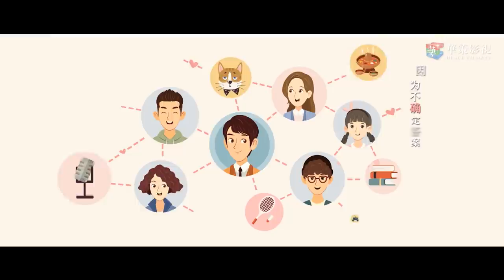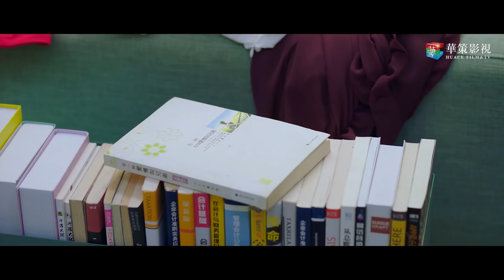[ENGSUB] 拾光里的我们 第9集：陆珈对徐嘉修旧情复燃 | Way Back Into Love EP09 | 唐晓天、孙千主演双向暗恋小甜剧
►剧集信息：
导演: 杨欢
编剧: 李业茂 / 随侯珠
主演: 唐晓天 / 孙千 / 王宥钧 / 张嘉希 / 江鹏 / 张皓伦 / 王钧浩 / 黄子星 / 陈汛 / 沈雨
类型: 喜剧
制片国家/地区: 中国大陆
语言: 汉语普通话
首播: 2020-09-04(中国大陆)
集数: 26

►剧情简介：
    　陆珈在高中时期曾经暗恋过品学兼优的徐嘉修，两人因毕业后各奔东西而失去了联系。在外打拼多年的陆珈回到老家东洲继续发展，不成想入职后发现公司创始人竟是徐嘉修，两人还阴差阳错的成为了邻居。本以为时过境迁的陆珈，在此后的工作和生活中，发现自己再次喜欢上了徐嘉修。高中时暗恋过陆珈的叶昂暘也加入了同一家公司，叶昂暘很快对陆珈展开了追求，但陆珈只对徐嘉修一往情深。经过一系列误会和波折，陆珈与徐嘉修终于确定了恋爱关系。然而徐嘉修的“初恋”杨珊妮的出现，对二人的情感造成新的阻碍。曾被陆珈拒绝过的商界精英宋隽希，以合作为由再次接近陆珈，也引发了陆珈和徐嘉修之间的信任危机。最终两人携手解决了事业和情感上的重重危机，修成正果。

►Synopsis ：
Lu Jia’s hidden affections for Xu Jiaxiu, who is an excellent student in high school, gradually fades away after they graduate and lose contact. After years of hard work outside, Lu Jia comes back to her hometown to find a job in a company, which happen to be established by Xu Jiaxiu. By coincidence, they two become neighbors. And Lu gradually realizes that her love for Xu doesn’t fade away and it even grows stronger than before. Ye Angyang, who had a secret crush on Lu in high school, works in the same company and becomes Lu’s colleague. Ye starts to pursue Lu quickly but is turned down because Xu is the only man Lu loves. Xu and Lu become lovers after all the misunderstandings and barriers. However, the “first love” of Xu Jiaxiu, Yang Shanni, comes back to Xu and gets in the way of their relationship. Besides, Song Juanxi, a business elite who is turned down by Lu Jia for his confession of love comes to Lu Jia in the name of business cooperation. Then he causes the crisis of trust between Lu Jia and Xu Jiaxiu. Fortunately, Lu and Xu eventually overcome the crisis of their career and affection together and start their sweet life.